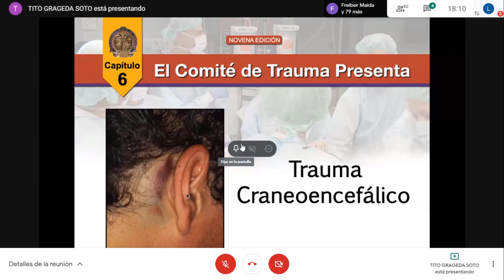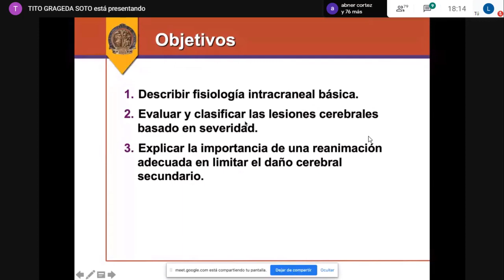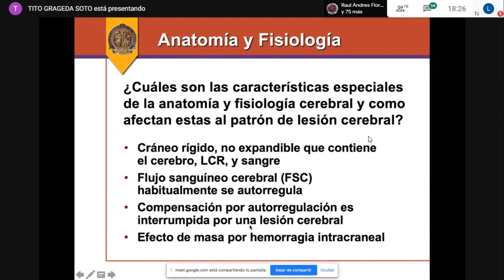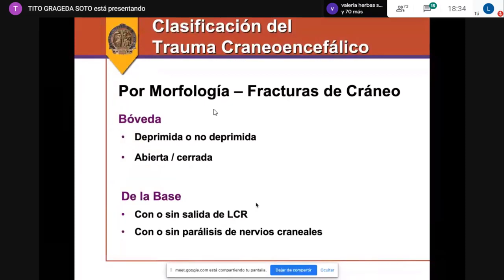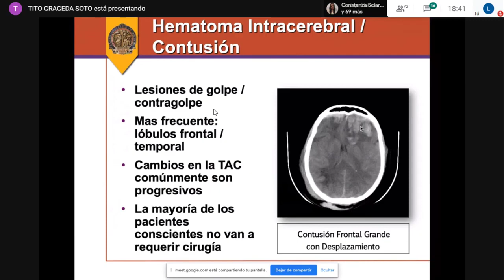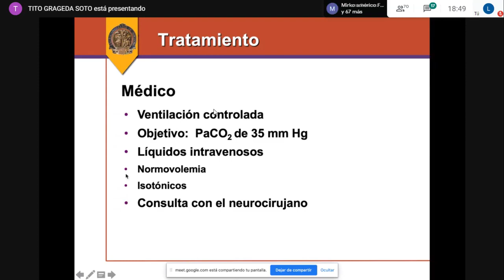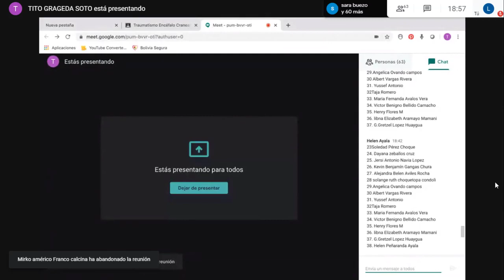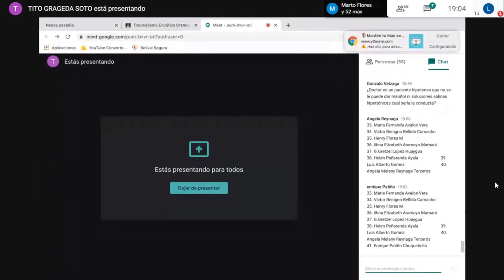Trauma Cráneo encefálico ATLS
Cirugía